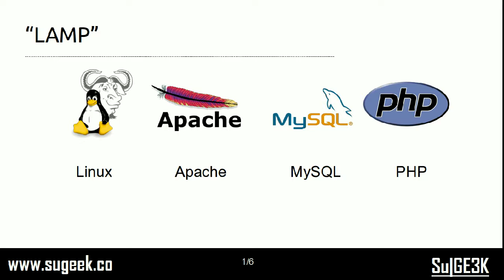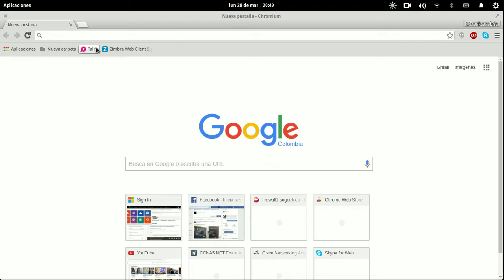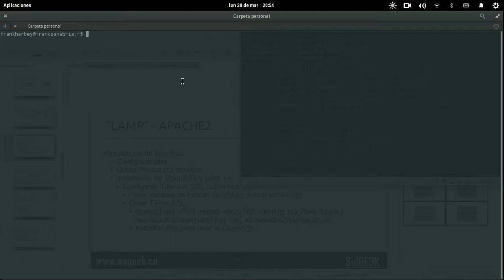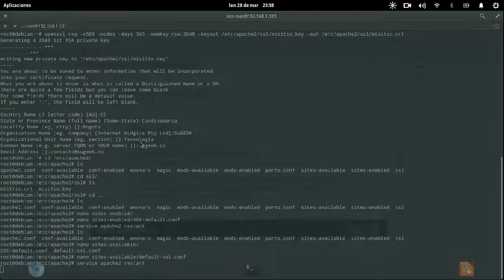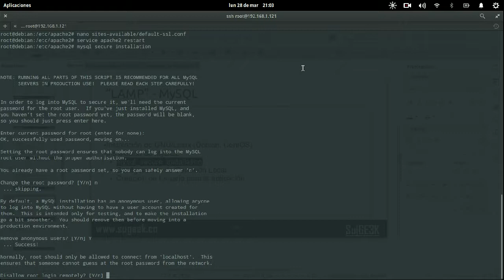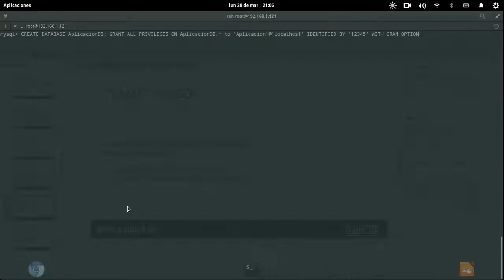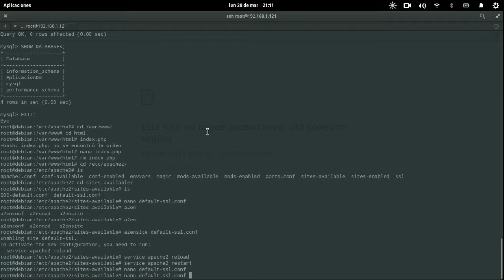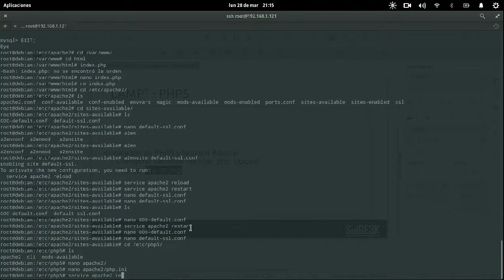Instalando y Configurando LAMP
Aprende a instalar y configurar LAMP de forma manual.